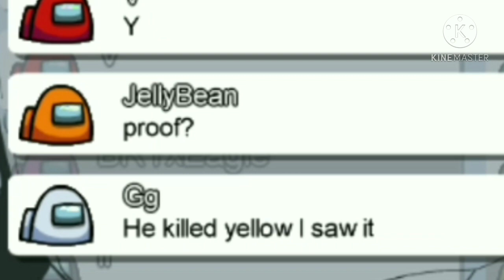AMONG US.EXE 02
New video will be coming very soon.

Edit on : Kinemaster Pro
My device : Xiomi Redmi 5 (RAM 3GB)

Gameplay in this video 100% recorded and edited by me.

Music used
1. Meta Knights Revenge Sab Ultimate
2. MV Jack Stainer - Buttercup
3. Spring In My Step
4. Sad Emotional Piano Music
6. Dedede's royal payback Kirby triple deluxe
7. directed by robert b weide